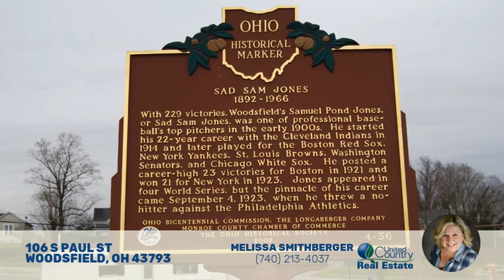Historic Home built by Sad Sam Jones in Woodsfield, Ohio. Price Improvement. $189,000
Welcome to this Historic Colonial home in Woodsfield, built in 1939 by "Sad Sam Jones".  Sellers have tried to keep a lot of the original character of the home as much as possible.  Original hardwood floors through out the home, they are still exposed upstairs. Original woodwork, Original doorbell going up the stairway. Original Slate roof.  Per Seller, It is still in good shape and no leaks. Original Doors. And all have been well maintained over the years.

1 YEAR HOME WARRANTY OFFERED BY SELLER
Home offfers over 2900 square feet, 3 bedrooms, 1.5 baths.  Allow me to help you visually walk through this beautiful home.  As you enter the newer front porch designed to match the front of the house with the stone, enter into the foyer. Looking up the stairway or down the hall to the half bath. To your right and left, nice big archways. To your right, is a Huge living room with a gas log fireplace.  As you will see in photos, big enough for entertaining.

Look to your left from the Foyer, you enter the dining room, which will take you into the kitchen. Original cabinets have been kept and painted white, with new countertop. With walls painted a soft yellow, gives you the feeling of bright, cheery feeling even on a gloomy day.  Half arch way opens to a breakfast nook area with french doors that lead you out to the privacy fenced patio. To you right looking at the french doors you will see step down closet and pantry area. From breakfast nook area, looking back through the kitchen, you will see the archway leading to the hallway by the half bath.  Oh, don't forget to check out the framed in wall spice rack and the laundry chute.  Now that we have circled back around to the half bath, we are passing the basement steps, but we will come back to that.

Let's go up the original stairway to the bedrooms and full bath.  Once at the top of the stairway, to our left is the smaller of the three bedrooms being 12'2" X 13'4", turn right, then left is the full bathroom with tub/shower, linen closet also with a laundry chute and a smaller cabinet for essentials.  Once passed the bathroom, you enter the Master Bedroom Suite that is 13'11" X 29'6" with a half archway area for your dressing area with a walk in closet.  Come back to the hallway and walk toward the front of the home to the third bedroom that could also be a Master Bedroom 11'9" X 19'4" offering two closets and then also the entry to the attic.

Heading up to the attic with nice wide steps, the first thing that caught my eye was the beautiful hardwood floors.  Attic has plenty of space for storage or you could finish off and make two more bedrooms.

Ok, lets head back down to main floor to go to the basement.  Across from the basement door is a coat closet, let me add, in an historic home, you are lucky to see as big of closets as this home has and especially a coat closet on the first floor.  Down to the finished basement.  Nice wide steps again. You enter the Rec/Family room with laminate flooring, paneled walls and a wood burning fireplace.  Over to the unfinished side of the basement offers the laundry hookups with the original soap stone sink, an updated gas forced air furnace in 2013, home does have central air, unit put in 1992.  Updated hot water heater.  Nice dry basement, with plenty of storage space.  Also has the laundry chute catch all with "Sad Sam Jones" name on it.  We aren't finished yet, from the unfinished basement area you enter into the root cellar with shelving for canning and the breaker box with a surge protector on it.

We can walk out the basement to the back yard to the 18 X 20 garage with a second story for storage.  Then on to one big back yard, especially being in town.  A small garden area currently and an herb garden. But plenty of room for a bigger garden.  Back yard goes all the way back to a concrete slab where a barn used to set.

LOCATION
Home is in the village of Woodsfeild with city water and sewage.  Property does have a water well from the days before city water, that is ONLY used for gardening and flowers. Parking is on street or possibly in garage at the back of them home.  Close to many conveniences of town.  Hair salons, Dollar stores, Doctor office, banks, restaurants, courthouse, Monroe County Theatre, hardware stores, etc